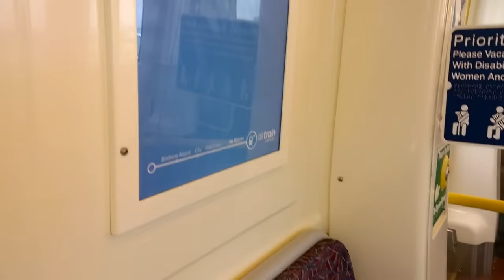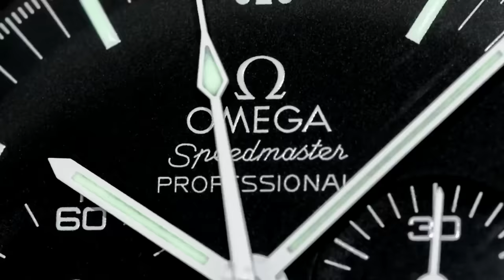BRISBANE AIN'T NO WORLD CITY! - Filthy, Grubby, Stinky Airport Train